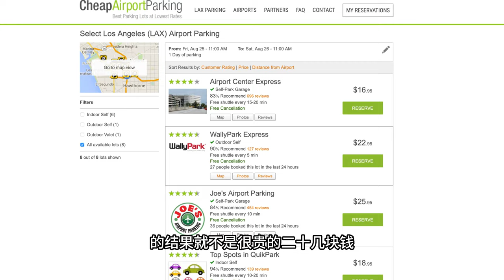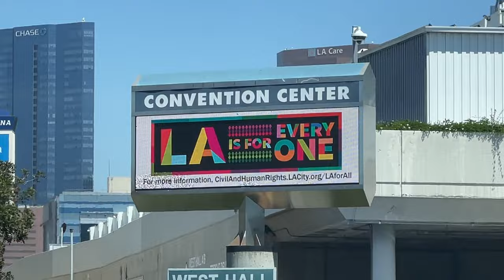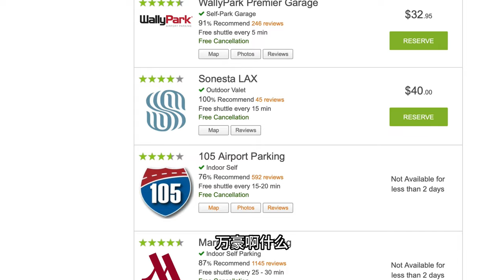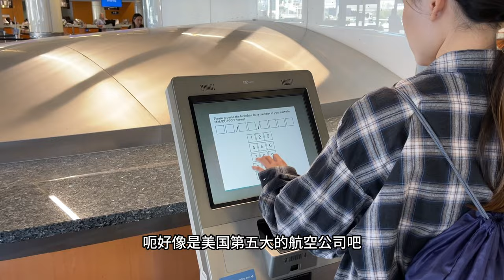Harleywood Life | 送女儿去Berkeley上大学01 第一次在机场停下车飞走！被“空中1号公路”美景惊艳了 ｜HARLEYWOOD哈里悟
Harleywood Life | 送女儿去Berkeley上大学02 四十九分钟飞到三藩，租了辆Tesla Model3才117刀，女儿公寓房间居然那么小...

Harleywood Life | 送女儿去Berkeley上大学03 只有10个小时，要完成学校报到和所有采购...